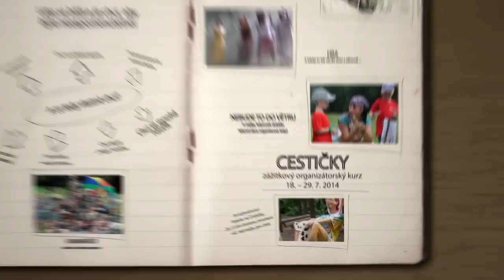Cesticky 2014 - Zkus to!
Zážitkový organizátorský kurz.